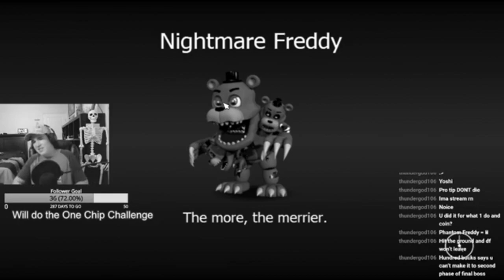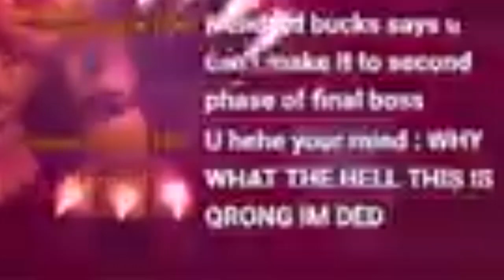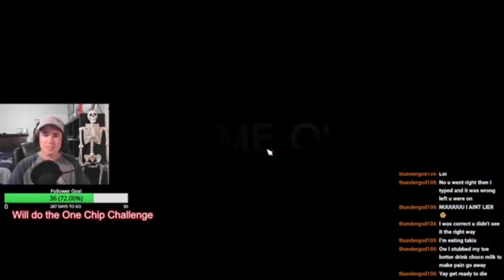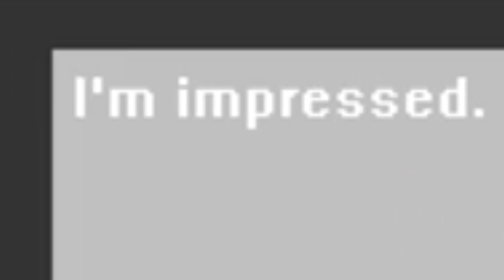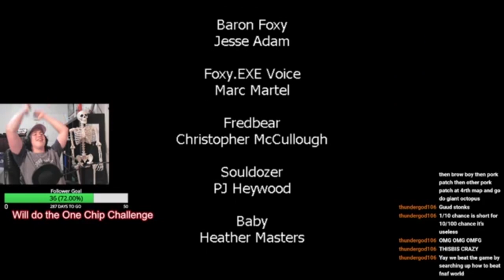I Beat the Game, Yay | FNAF World Ep #12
In this Video, I finally got to battle the final boss in this game but was unaware of what would happen afterwards. Enjoy